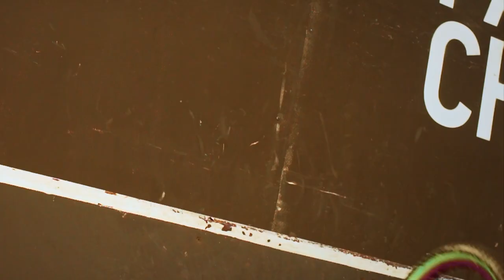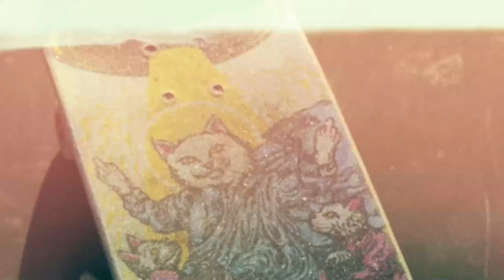HRVOJE DEKANIĆ BMX °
Second video with Hrvoje Dekanić and hopefully not the last. Filmed entirely in Osijek's skatepark throughout 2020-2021, or basically whenever he managed to catch a train over for the afternoon and not get injured. Big thanks to the locals for hyping him up and all the support while filming. Rare guest appearance clip from Marin Stupar as well. 🌪🌍

You can also find Hrvoje on Instagram as "@hrvoje3"

Film/edit: Jakov Santar